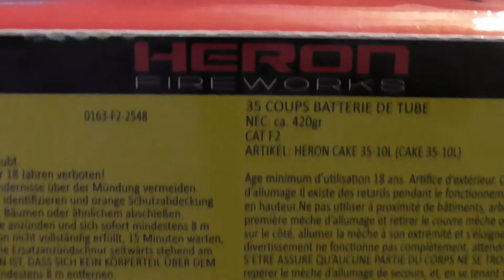HERON CAKE 35-10 MEHR ALS NUR TOP